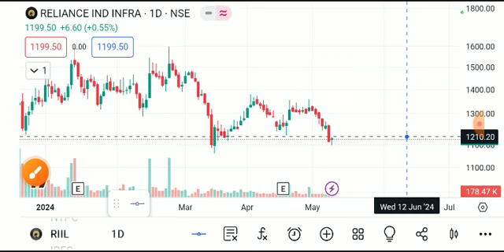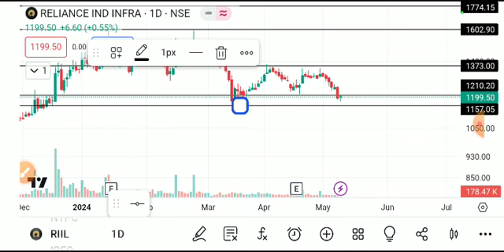reliance infra share news, relianceinfrashare target, relianceinfra, Reliance infra sharelatest news